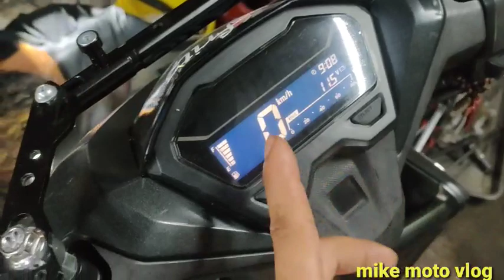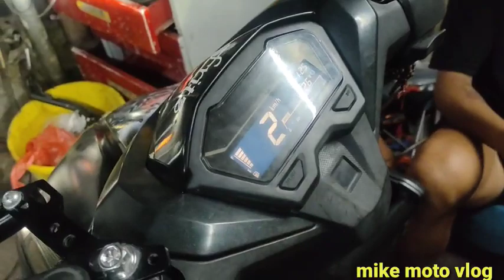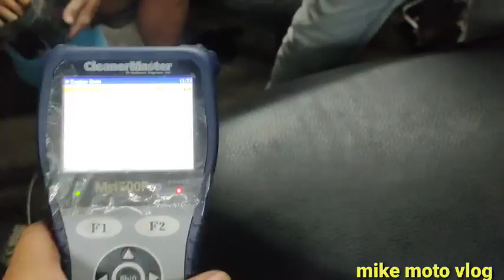homihinto bigla ang motor ne sir dahilan kong bakit dinala satin na nakasakay sa van